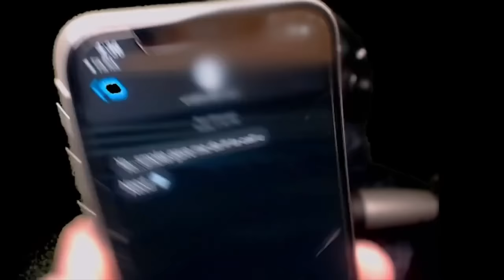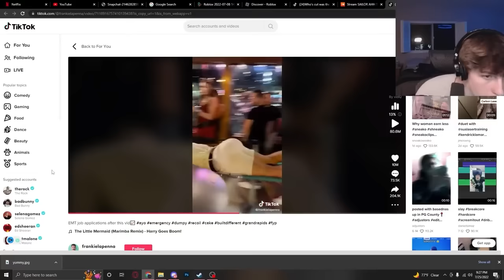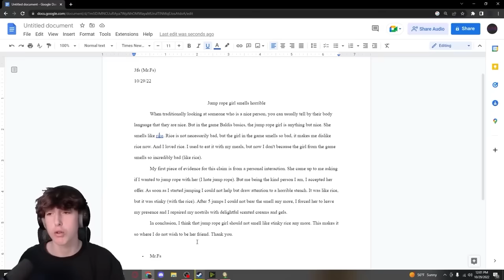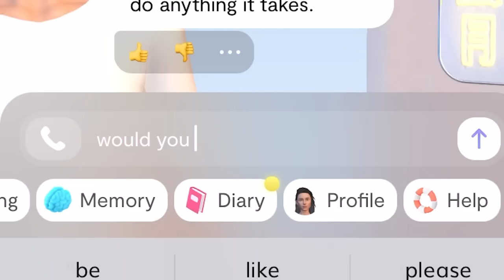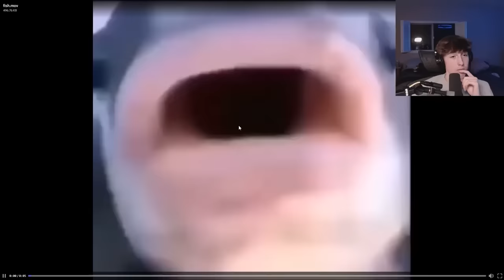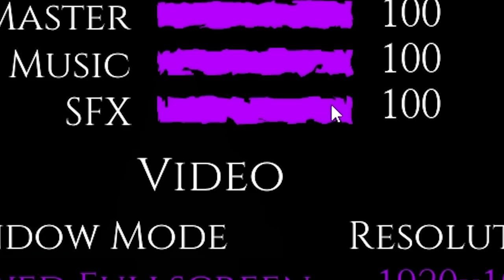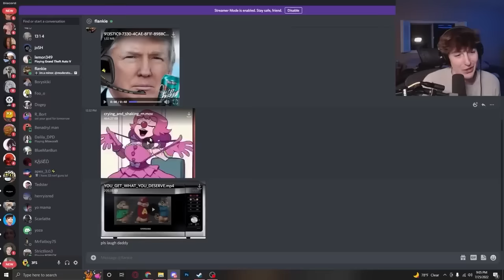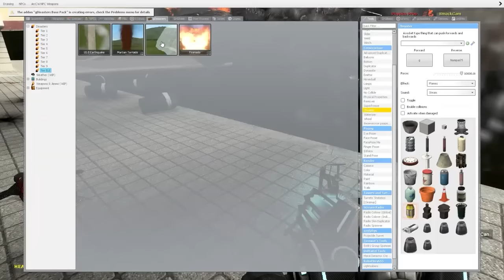The Best Of 3FS 2022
thank you for such a good year guys
next will be much better 🤭 (I farted)

*TAGS*
funny The Best Of 3FS 2022